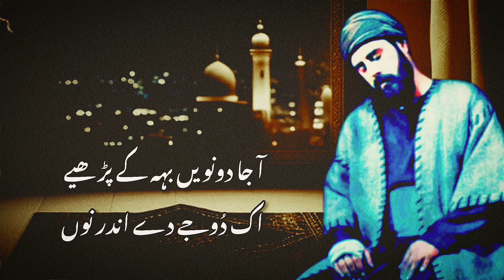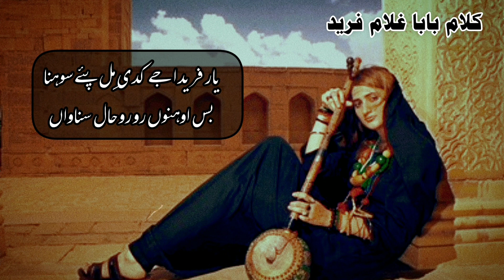Most Super Hit And Sufiana Punjabi Kalam | Punjabi Shayari | New Punjabi Poetry Collection#punjabi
Punjabi Poetry.